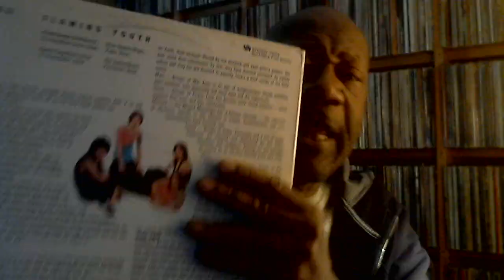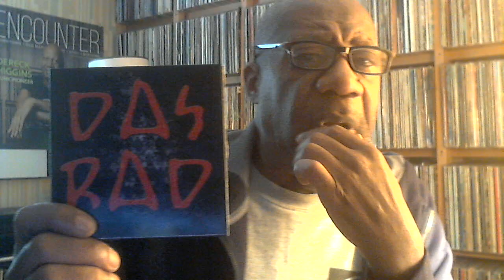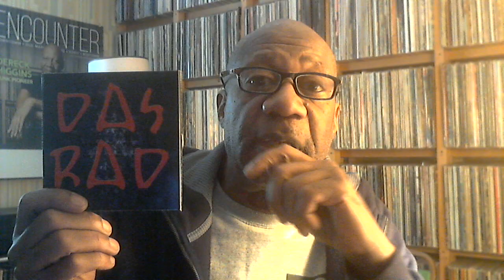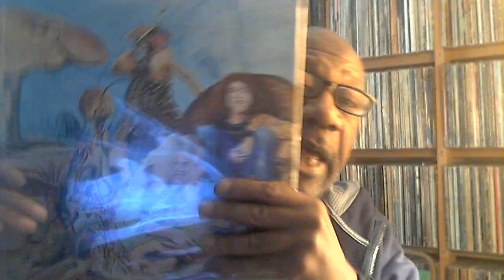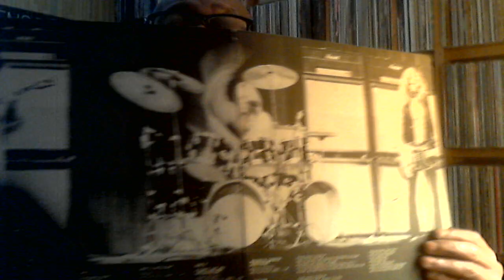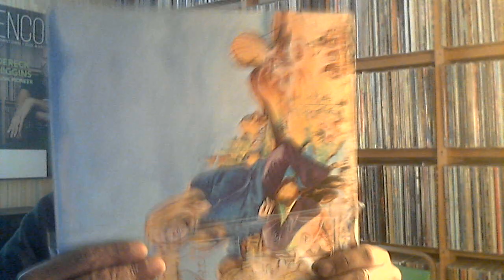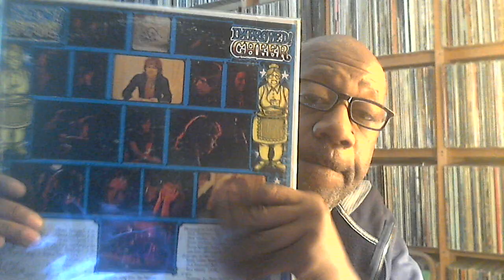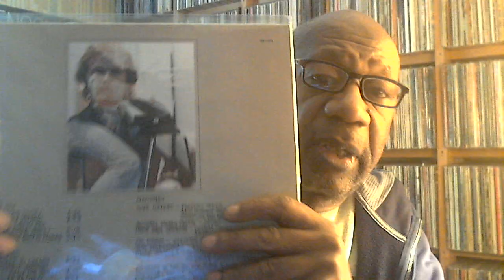Wednesday January 30, 2019